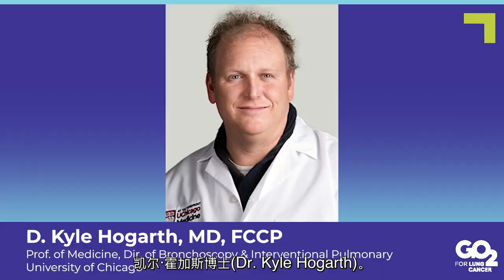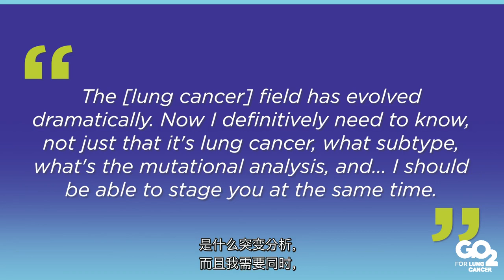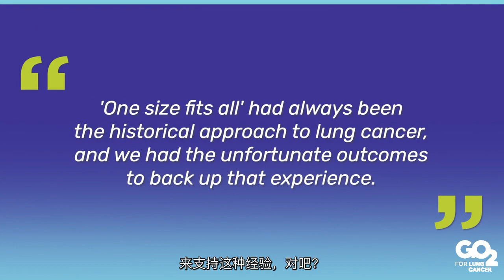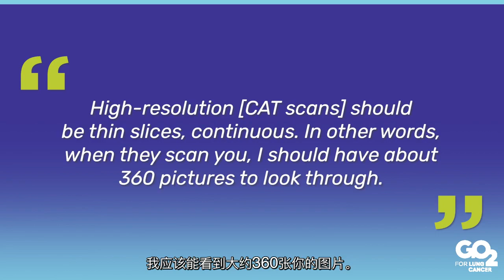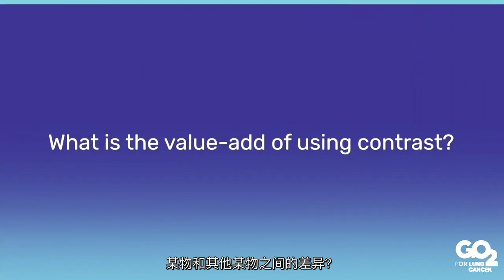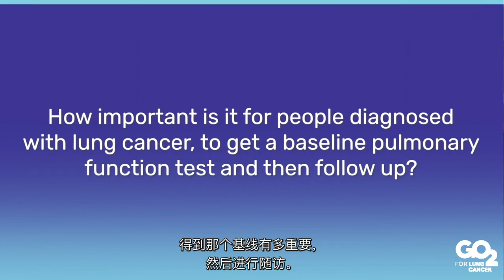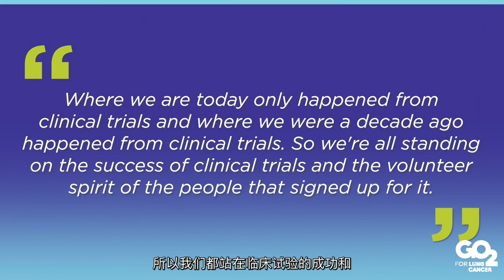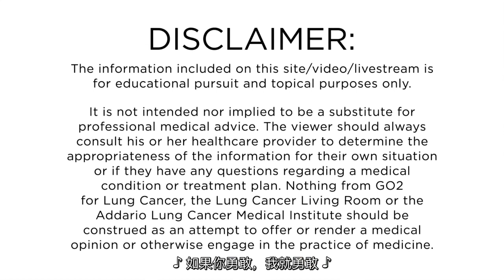肺部护理有什么新进展？ - 2023年9月19日 - 肺癌客厅™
在肺癌客厅™这一集中，来自芝加哥大学的D. Kyle Hogarth医生和GO2肺癌首席患者官Danielle Hicks一起，深入探讨了肺部护理的最新进展。他们讨论了变革性的支气管镜检查程序，特别强调了其访问肺部肿瘤的能力和提高精确性的机器人平台的出现。Hogarth医生强调了高质量CT和PET扫描在早期肺癌诊断和管理中的关键作用，指出它们对准确治疗至关重要的详细成像能力。讨论还涵盖了肺癌如何演变为一种需要个性化治疗的疾病，强调了生物标志物测试的重要性。他们谈到了临床试验在推进肺癌治疗方面的重要作用，包括激活免疫系统的疗法以及志愿者参与的重要性。对话转向了对肺癌看法的变化，现在将其视为一系列需要针对性治疗的独特癌症，并且强调了多学科护理团队的必要性。Hogarth医生反思了患者的经历，强调了保持生活质量的重要性以及肺科医生在帮助患者维持活跃和充实生活方面的支持作用，尽管他们的病情如此。